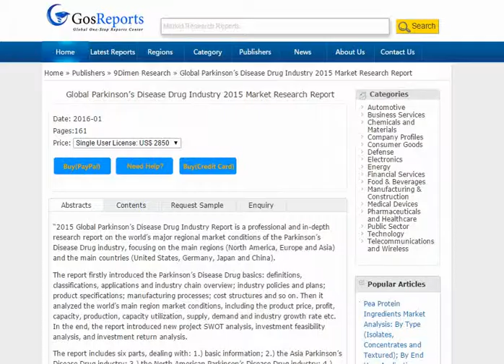Global Parkinson’s Disease Drug Industry 2015 Market Research Report